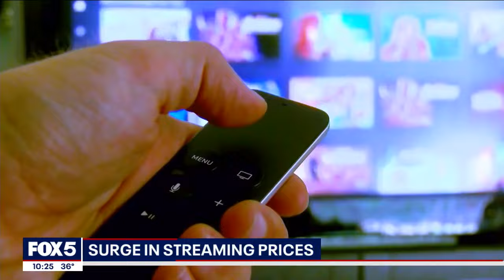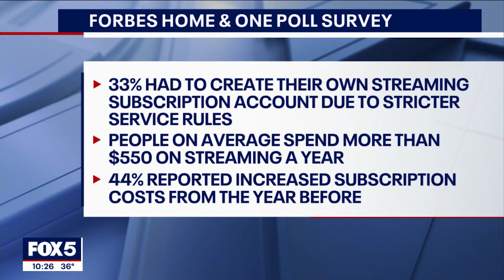Streaming service prices now cost more than cable TV: Report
A new study is revealing just how much we're all paying to stream our favorite shows. FOX 5 NY's Kendall Green has the story.